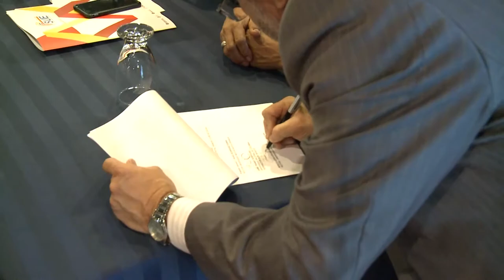Consejo Nacional de Rectores SUE (parte 2)